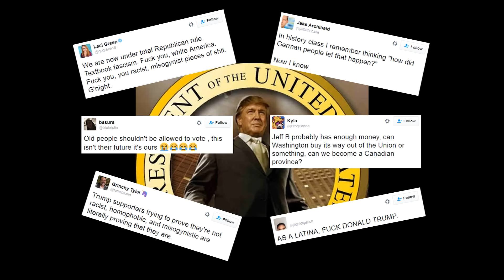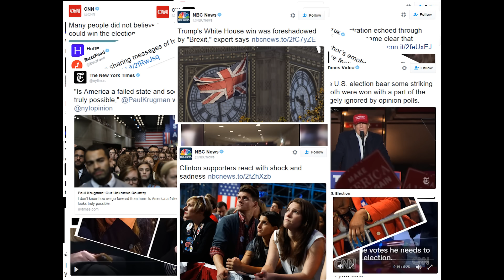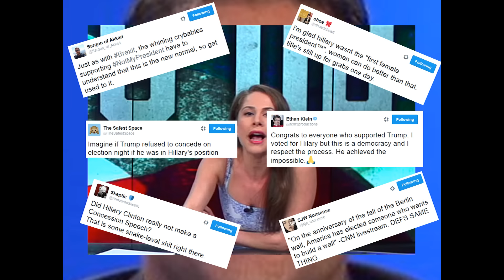Remoaners 2.0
I cannot for the life of me figure out how to remove the black bars in Premiere, but I think this turned out pretty fuckin good. Already content claimed :P sorry German cucks you can't see